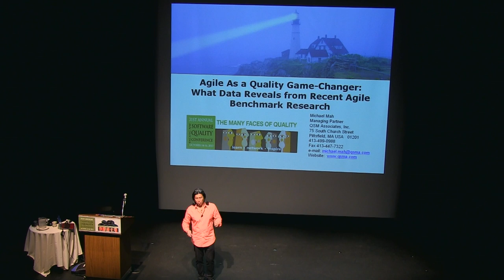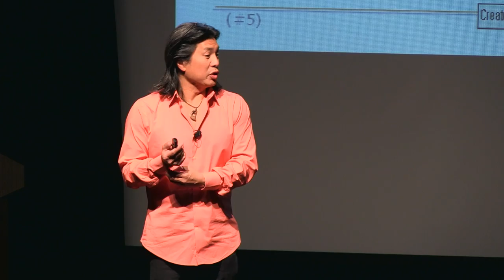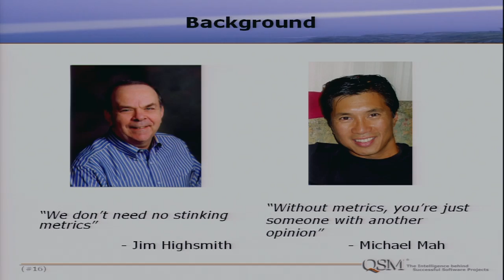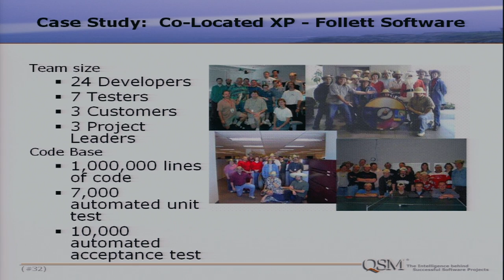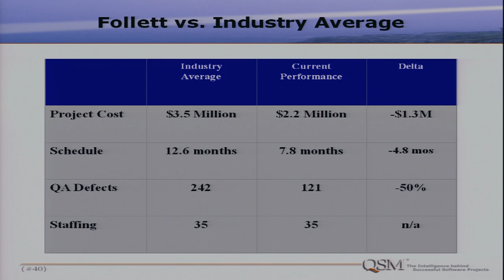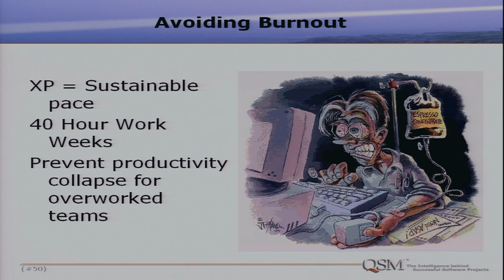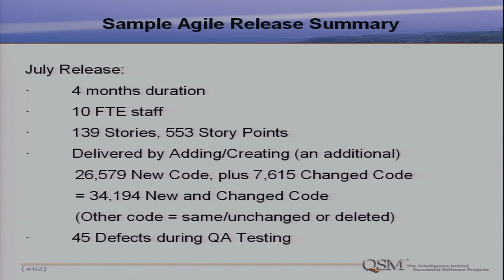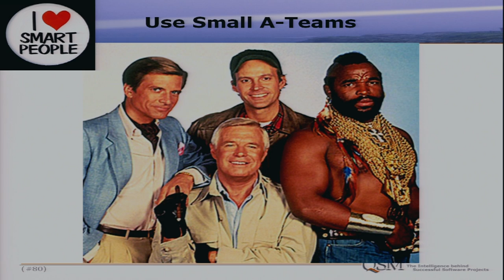PNSQC 2013 - Michael Mah